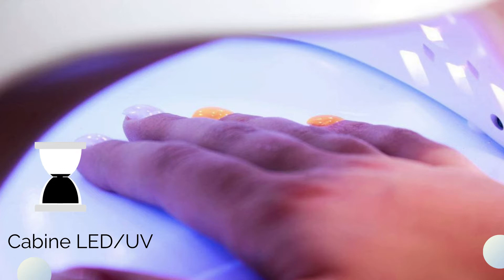MANUTENÇÃO RÁPIDA DE FIBRA DE VIDRO - BORDA CAMUFLADA!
Aprenda a fazer uma manutenção super fácil e rápida das unhas de fibra de vidro com borda camuflada e ainda recuperando qualquer trinca!

Faça parte também do canal do Telegram e receba conteúdos exclusivos, tire duvidas e ganhe cupons de desconto